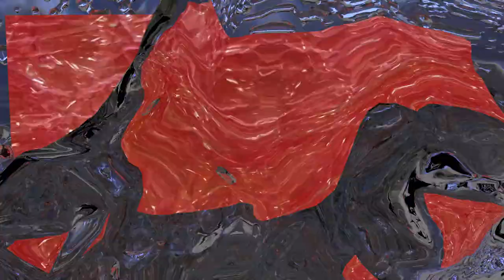Paranoia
Cortometraje animado realizado para la catedra de Animacion

Realizado por:
Narf Álvarez
Lorena Alzate
Facundo Castelli
Lucas Iurchuk
Manuel Salvarredi

FBA/UNLP